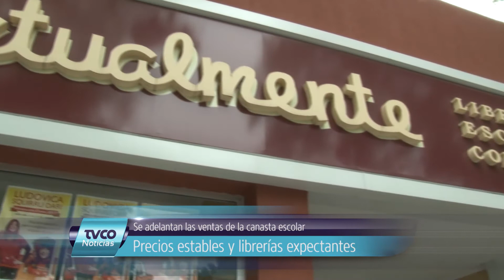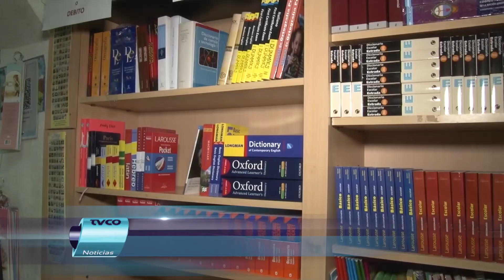Precios de la canasta escolar 2017